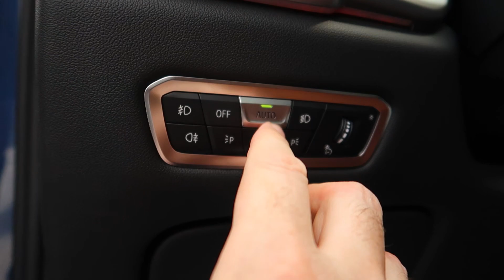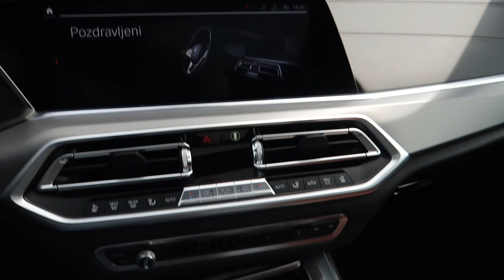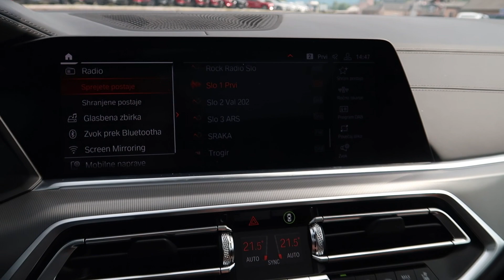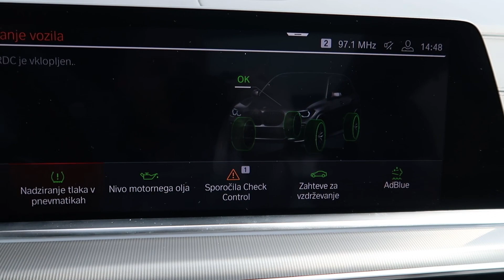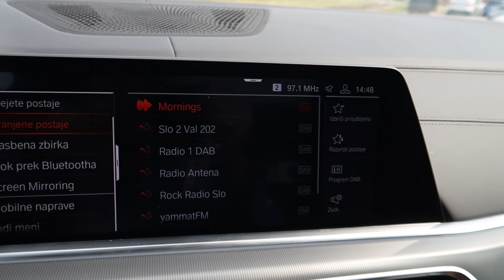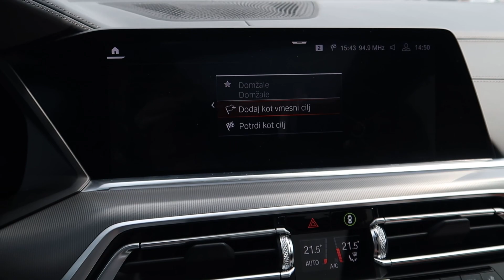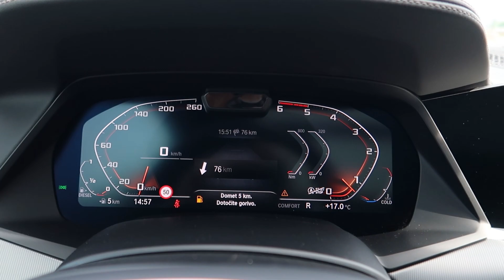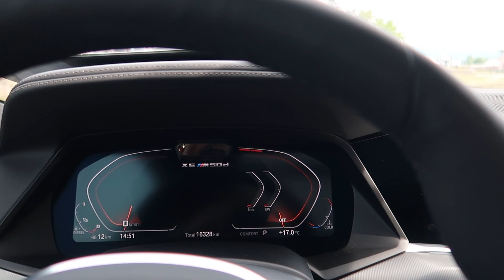2020 BMW X5 M50d (400HP)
2020 BMW X5 M50d GO5 in Blue Metallic,Brown Leather Interior

Car specifications:
Engine: 2993 cm3,Twin-power turbo 6 cylinder,Diesel Commonrail
Power: 294 kw / 400 HP
Transmission: xDrive (4 wheel drive),Automatic 8 Speed Steptronic
Torque: 760 Nm or 560.55 lb.-ft  @ 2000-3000 rpm
Acceleration 0-100 km/h: 5.2 sec
Top speed: 250 km/h or 155.34 mph
Fuel consumption-combined: 6.8-7.2 l/100 km (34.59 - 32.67 US mpg)
Kerb weight: 2275 kg or 5015.52 lbs.
Trunk space (min.): 645 l  (max.1860 l )
Fuel tank capacity: 80 l or 21.13 US gal
Engine oil capacity: 6.5 l or 6.87 US qt
Tires size: 275/40 R21 and 315/35 R21
Wheel rims size: 9.5J x 21 and 10.5J x 21